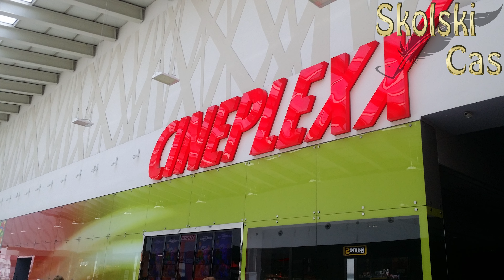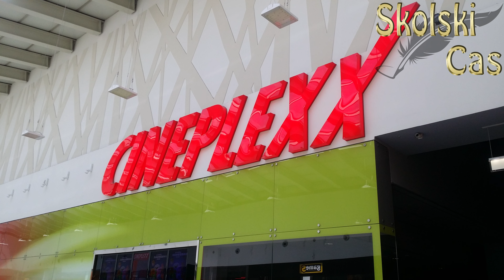Trzni centar Plaza Kragujevac i Smolvil - Smallville Srbija Serbia